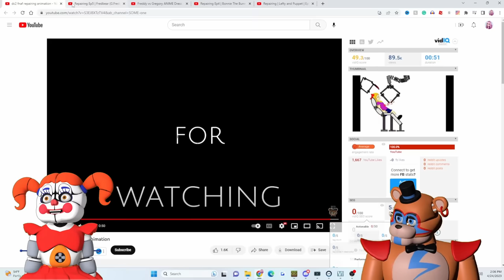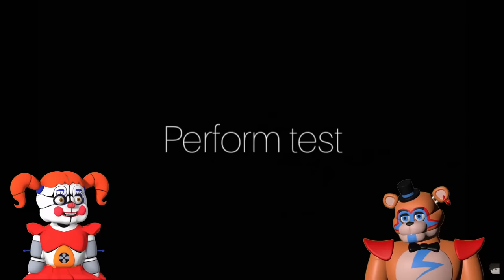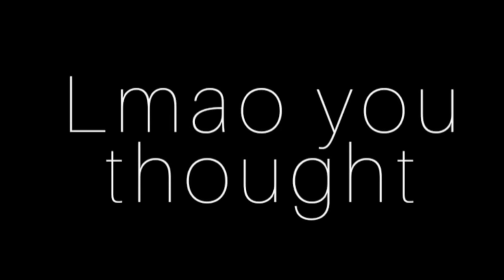Fixing Elizabeth Afton ANIMATRONICS REACT with Glamrock Freddy